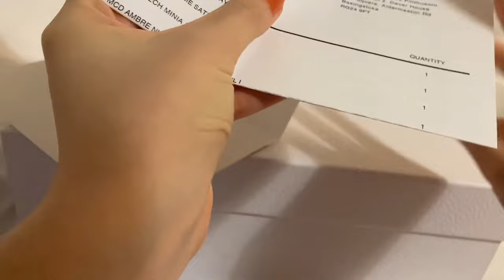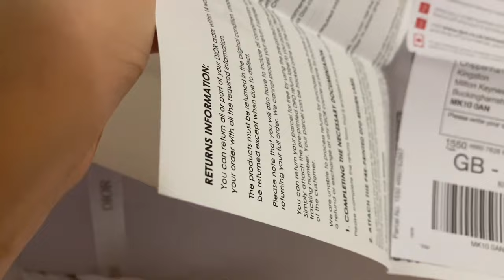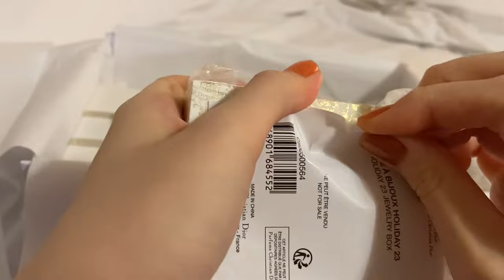Rouge Dior Minaudière Lipstick Clutch💄(Limited Edition 2023) - Unboxing, Review (Eng Sub)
0:00 - 6:39 Unboxing
8:39 - 7:57 Rouge Dior Colored Lip Balm 810 Dior Garden
7:59 - 8:51 Free Gift
9:40 - 11:40 Swatch
11:41 - 21:03 Review
21:04 - 22:53 What fits in